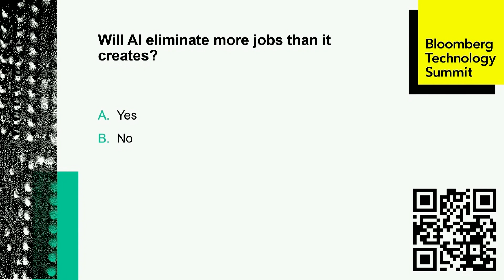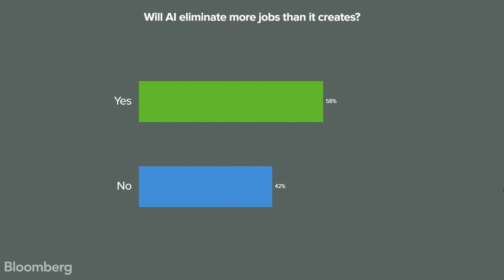Multiverse and Alethia on a New Era for Human Capital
Euan Blair, Founder & CEO, Multiverse and Frida Polli, Founder, Alethia discuss whether the next wave of technology will displace jobs or benefit employees with Bloomberg’s Lynn Doan at the Bloomberg Technology Summit in London.